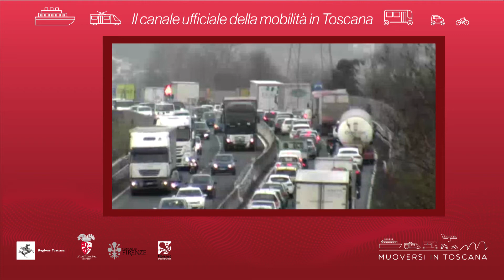Muoversi in Toscana - Edizione delle 14.30 del 31 marzo 2021